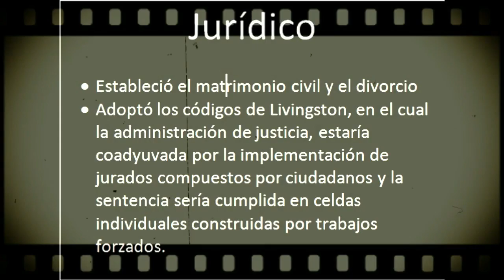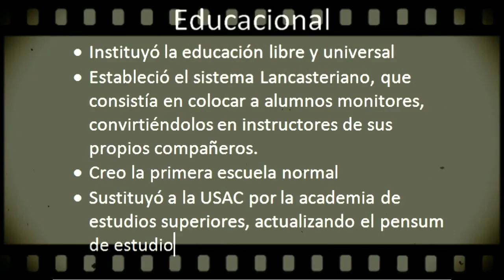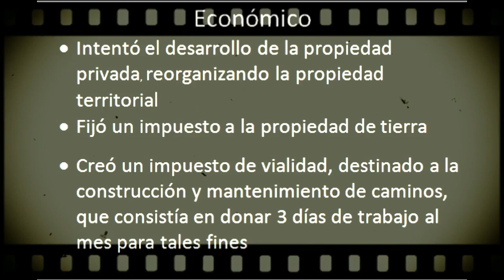Gobierno del doctor Mariano Gálvez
El cronista de Guatemala, el licenciado Miguel Álvarez, relata cómo fue el Gobierno del doctor Mariano Gálvez